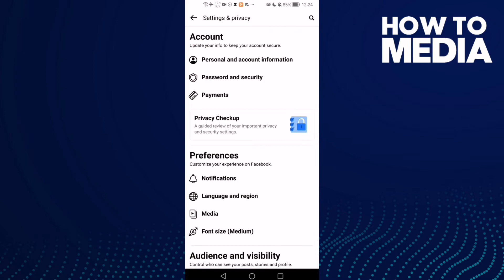How to Delete Your Nickname on Facebook Lite App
in this video we discuss :